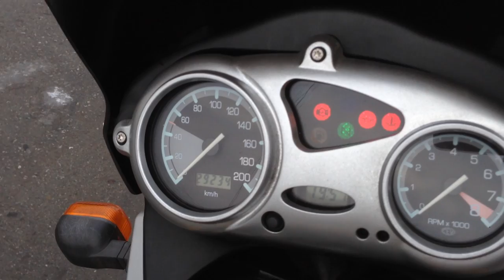B6616 BMW F650GS